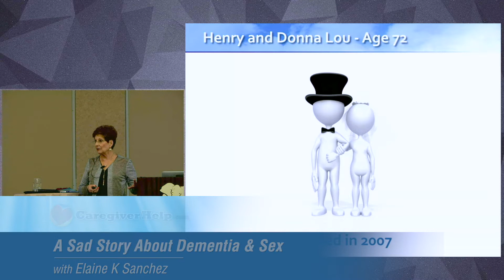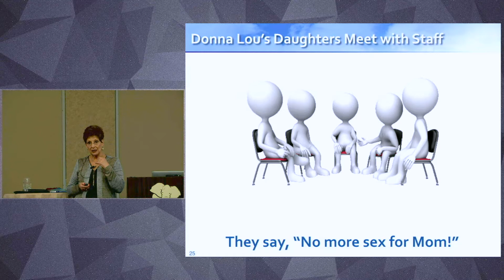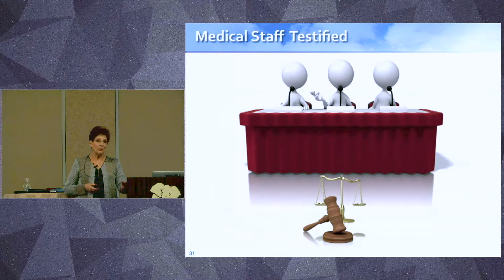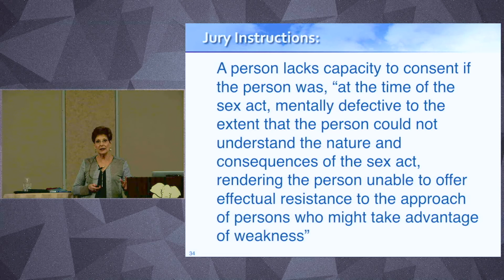Sad Story About Dementia & Sex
Caregiver Speaker Elaine K Sanchez, From her keynote, “Sexuality, Dementia, and Long-Term Care,” delivered at the Wisconsin State DHS FOCUS 2019 Conference, Caregiver Speaker Elaine K Sanchez tells the tragic story of Henry and Donna Lou Rayhons.

Henry was a seven-time Iowa State Representative. He and Donna Lou had both been widowed. They met, fell in love, and got married in 2007. A few years later, Donna Lou started exhibiting signs of dementia. In 2014 Henry had to move her into a memory care facility. Donna Lou's daughters went to the administration and said, "Our mom can't remember our names. We don't think she has the capacity to consent to sex. We don't want Henry to come in and have sex with our mother. You need to stop that from happening. "

The story of Henry and Donna Lou has a tragic ending and  it illustrates the importance of long-term care communities having a sexual expression policy. In this keynote, presented exclusively to long-term care professional caregivers, Elaine identifies strategies for recognizing the difference between abuse and consensual relationships, and talks about how professionals can support family members when their loved one acts inappropriately.

“Getting Prepared for Boomers and a Whole New Set of Gender Identities and Sexual Preferences in Long-Term Care” is another keynote or breakout session Elaine can offer to audiences of long-term care professional caregivers. In this presentation, she describes various types of gender identities and sexual preferences and provides a template of the seven steps long-term care communities can take to create a sexual-expression policy. (No video is currently available from this presentation.)

The lessons taken away from this presentation can help professional caregivers respond appropriately when they encounter these situations in their facilities. It also provides insights that can help professionals educate and support family members through the shock, embarrassment, and bewilderment often accompanied with dementia-related inappropriate sexual behavior.

Elaine is the author of the unflinchingly honest and surprisingly funny book, “Letters from Madelyn, Chronicles of a Caregiver,” co-founder of CaregiverHelp,.com a video-based caregiving support program. Together she and her husband, Dr. Alex Sanchez have developed a number of online continuing education courses for mental health professionals. She is licensed to train long-term care workers in the State of Washington, and she delivers webinars, writes articles, and conducts virtual support group meetings for a variety of clients.

Like CaregiverHelp.com on Facebook:
Check out Caregiver Help’s Continuing Education Courses for Mental Health Professionals